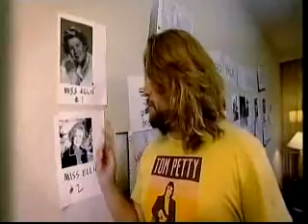Bring Back Miss Ellie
Justin Lee Collins looks at the Miss Ellie switcheroo